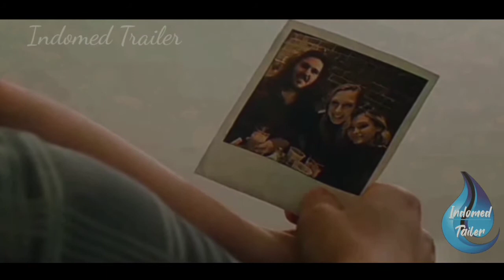MONSTROUS 2020 HORROR MOVIE | TRAILER INDOMED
Sylvia, 20-an yang kesepian, pergi mencari jawaban setelah temannya menghilang secara misterius di Whitehall, NY, sebuah kota Adirondack yang terkenal dengan penampakan Bigfoot-nya.  Dia berangkat dengan seorang wanita muda yang misterius dan menawan, Alex, sangat ingin pergi ke Whitehall karena alasan yang berbeda.  Sylvia segera mengetahui bahwa bersembunyi di hutan adalah kejahatan yang lebih jahat dari yang pernah dia bayangkan.

Beri tahu kami pendapat Anda di komentar di bawah